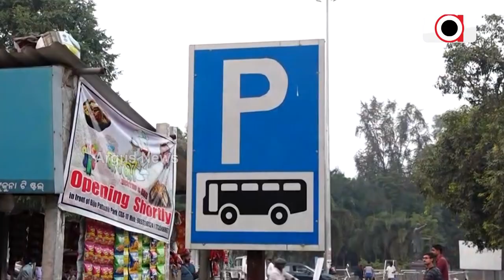ପୂରଣ ହେଲା କଟକ ସିଡିଏ ବରିଷ୍ଠ ନାଗରିକଙ୍କ ଦାବି | Cuttack Mo Bus Issue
ବରିଷ୍ଠ ନାଗରିକଙ୍କ ଦାବି ପୂରଣ କଲେ ରାଜ୍ୟ ସରକାର । ଶନିବାର ଠାରୁ ବିଜୁ ପଟ୍ଟନାୟକ ପାର୍କରୁ ବିଜୁ ପଟ୍ଟନାୟକ ବିମାନବନ୍ଦର ପର୍ଯ୍ୟନ୍ତ ଗଡିବ ମୋ ବସ । ସିଡିଏ ସହ ଆଖପାଖ ଲୋକଙ୍କୁ ପୁଣି ମିଳିବ ମୋ ବସ ସେବା।